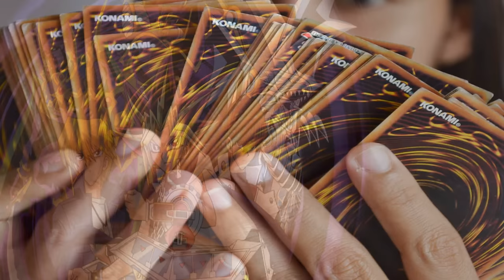11 Curiosidades de Yugioh GX [Loquendo]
Hola a todos, aquí yo gallantmon x trayendoles un nuevo video y esta ves es sobre curiosidades de un gran anime llamado yugioh gx, en lo personal fue mi temporada favorita, espero les guste el video, nos vemos hasta la próxima.